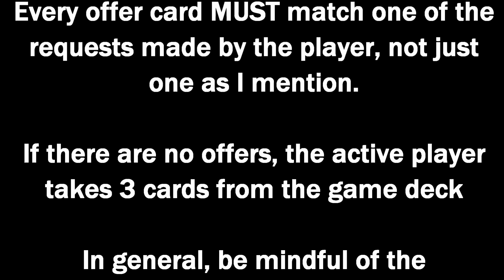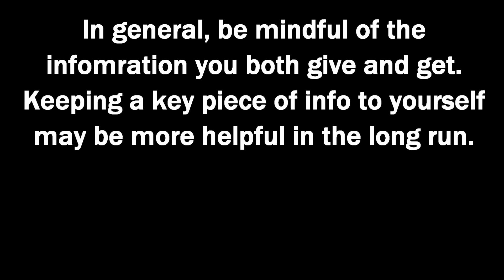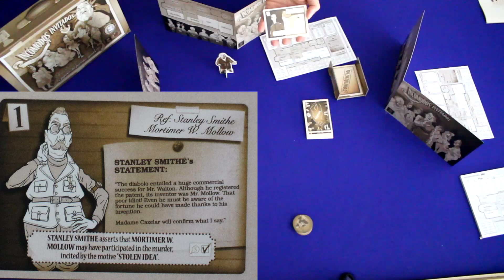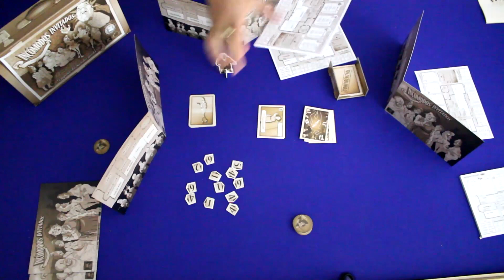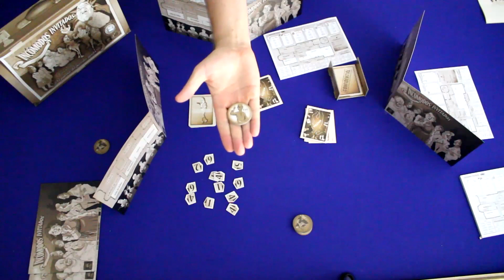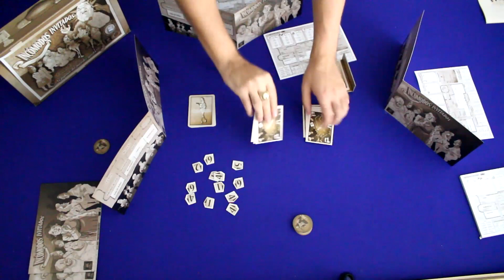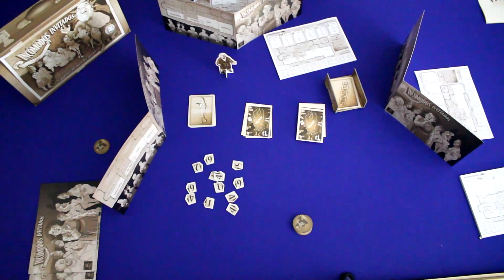Board Game Review and Gameplay Demo - Awkward Guests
Back for another, somewhat "Awkward" review!  Incomodos Invitados has been out since 2016, and the company is looking to publish an English version, so they sent me a copy of the new components to take a look at whirl!

Logical deduction and reasoning, murder, intrigue, and copious note-taking!  Enjoy!

I also have one of those fancy facebook things now, too!